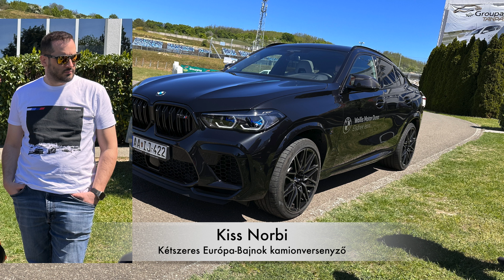Attól vagy menő, ha AZ AUTÓD MENŐ?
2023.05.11. - A Közlekedési Kultúra Napja.

Tavaly MEGNYERTÜK‼️✌️:
“Az év példaértékű közlekedésbiztonsági társadalmi felelősségvállalója 2022” pályázaton
1. HELYEZÉST ÉRTÜNK EL.😊

Mi beletettük a munkát és a kitartást, TI PEDIG AZ AKARATOT A VÁLTOZÁSRA❗️Büszkék vagyunk Rátok ❤️, EZ A KÖZÖSSÉGÜNK ÉRDEME, ami mára óriásivá nőt.

Ma van a közlekedési kultúra napja, de szeretnénk, hogy EGÉSZ ÉVBEN FIGYELJETEK EGYMÁSRA, legyetek türelmesek, mert KÖZÖS A CÉL❗️

Mindenkinek balesetmentes közlekedést kívánunk❗️